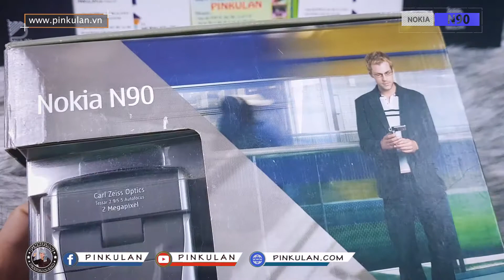Nokia N90 đẳng cấp chơi điện thoại cổ | Sưu tầm đồ cổ PinKuLan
NOKIA N90 HUYỀN THOẠI CAO CẤP

Nói về  điện thoại cổ của dòng sản phẩm N của Nokia thì vào năm 2005. Nokia đã cho ra mắt 3 chiếc điện thoại đầu tiên là N70, N90 và N91. Dòng điện thoại này có rất nhiều tính năng nhưng tính năng mà hãng Nokia đặc biệt quan tâm là đa phương tiện. Và hiển nhiên là N90  chính hãng là chiếc điện thoại cổ được sự “ưu ái” của phần lớn các tính đồ lúc bây giờ.

Điểm nhấn đặc biệt.
Điện thoại Nokia N90 được tích hợp camera cảm biến ảnh có độ phân giải lên tới 2MP. Có hỗ trợ đèn flash và rất nhiều tính năng chụp ảnh cao cấp. Ở thời điểm hiện tại, thì Nokia N90 là chiếc điện thoại xưa, cũ. Nhưng có một điều đặc biệt là N90 có thiết kế xoay vô cùng độc đáo mà không có “ người bạn” cùng thời nào có thể làm được.

Một trong những tính năng nổi bật của Nokia N90 là ống kính có thể kích hoạt bằng cách xoay. Kể cả khi đóng nắp máy. Lúc này, màn hình ở bên ngoài sẽ đóng vai trò là ống ngắm để chụp ảnh. Đây quả thực là tính năng “ hot” đã khiến rất nhiều tín đồ điện thoại thời bấy giờ phải săn lùng N90 cho bằng được.

N90 nguyên zin được đánh giá là phiên bản điện thoại có tính năng chụp hình tốt nhất trên thị trường. Vào thời điểm ra mắt với hệ thống ống kính cao cấp Carl Zeiss. Một loại ống kính chuyên dùng cho máy ảnh cao cấp. N90 là dòng máy thông minh, sử dụng hệ điều hành Serie 60. Màn hình có khả năng chống phản chiếu và chống lóa tốt. Nên có thể hiển thị hình ảnh rõ nét trong mọi điều kiện ánh sáng

Nokia N90 chính hãng FPT
Nếu chỉ nhìn qua, chiếc N90 có vẻ chỉ là một chiếc nắp gập bình thường. Nhưng trong thực tế, chiếc điện thoại cổ N90 là sản phẩm điện thoại có thiết kế độc và lạ nhất vào thời điểm đó. Nokia N90 có thể gập và xoay linh hoạt, góc xoay có thể lên tới 270 độ.

Nếu so sánh với những chiếc smartphone siêu mỏng hiện nay. Thì Nokia N90 là một chiếc điện thoại rất xưa, rất cũ. Khi có kích thước khá cồng kệnh và trọng lượng tương đối nặng. Với tất cả điểm yếu mà khi ra mắt N90. Đã chịu nhưng lời chê của truyền thông, của người tiêu dùng thì giờ đây  sản phẩm này trở thành hàng độc. Mà tín đồ yêu thích điện thoại cổ nào cũng mong muốn được sở hữu.

© Bản quyền thuộc về PinKuLan
© Copyright by Dien Thoai Co Production ☞ Do not Reup